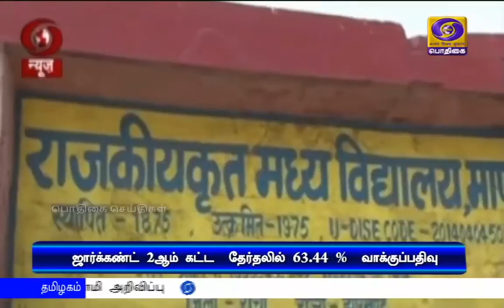ஜார்க்கண்ட் 2ஆம் கட்ட தேர்தல்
ஜார்க்கண்ட் மாநிலத்தில் அமைதியாக முடிவடைந்த  2ஆம் கட்ட தேர்தல் - 63 சதவீதம் வாக்குகள் பதிவானதாக தேர்தல் ஆணையம் அறிவிப்பு